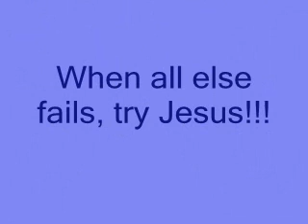The Angelic Gospel Singers: Just Jesus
Here is another heart felt song from the Angelic Gospel Singers.